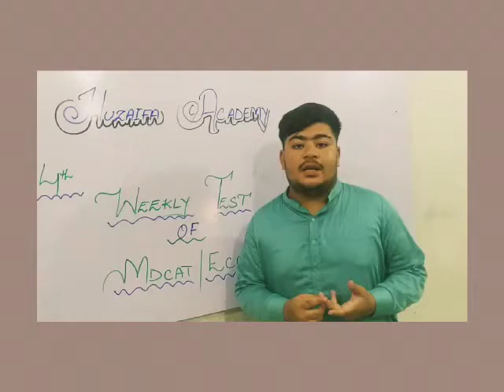HUZAIFA_ACADEMY ||STUDENTS VIEWS ||ENTRY_TEST MDCAT/ECAT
HUZAIFA_ACADEMY Continue to Shine
ENTRY_TEST MDCAT/ECAT
4th Weekly Test Conducted on 10.7.21
Same Day Result..